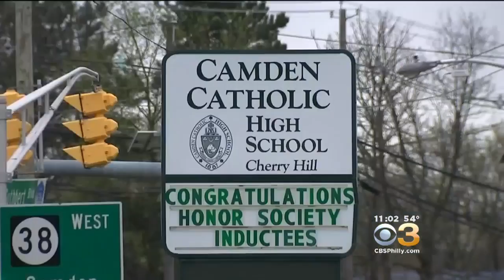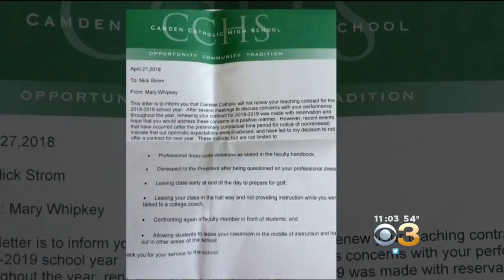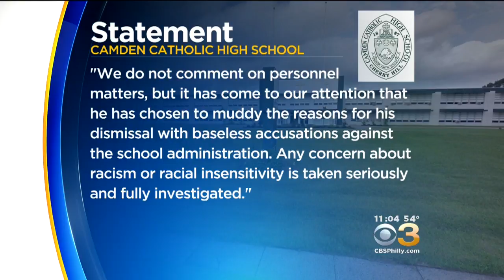Football Coach Claims He Was Fired Over Number Of Minority Players On Team